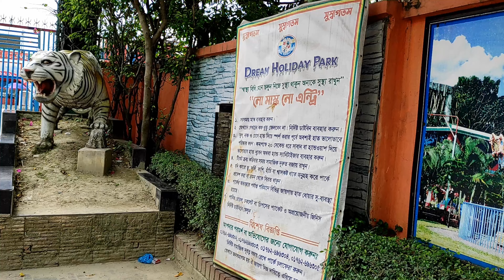Roaming In Dream Holiday Park, Narsingdi part - 01 || ড্রিম হলিডে পার্ক,নরসিংদী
Dream Holiday Park, Narsingdi || ড্রিম হলিডে পার্ক,নরসিংদী || Dream Holiday At a glance

Click to see more about the open & closing time schedule, Address, Ride ticket prices, and Rides packages. please subscribe to my channel  Like & Share this video because Your one click adds a lot of inspiration to give me something new.
Dream Holiday Park Narsingdi.

Entry Fee:
Adult Entry with Safari Park Ticket 320 tk per person (including vat)

Children Entry with Safari Park 0-3 years free Entry  &  up to 8 year's Ticket 200tk per person (including vat)

Water park: 300 taka per person.

Opening & Closing time: Every day 10:00am to 6:30pm

Park Location: Chaitaba, Panchdona, Narsingdi

Cost of Rides:
Per Ride-Per Person 50tk to 100tk
Water Park-Per Person 300tk

Packages:
Family package (4500tk 4 Person for all rides with water park & safari park including vat)

Couple package (2500tk 2 Person for all rides with water park & safari park including vat)

All the rides that are there:
1. Kite Flying, 2. Swing Chair, 3. 9D Movie, 4. Phantom Hill, 5. Water Royal Car, 6. Swing Motor Bike, 7. Speed Boat, 8. Paddle Boat, 9. Air-By Cycle, 10. Roller Coaster, 11. Bullet Train, 12. Ghost House, 13. Water Park, 14. Cable Car, 15. Bumper Car.

Picnic Spot:
There have 2 picnic spots ( Madhurima & Mayabi ) for school, College, University, and Corporate house or your family get-together. You can arrange your memorable picnic in our Dream Holiday Park

Picnic Spot Facilities:

♦ Male / Female Dressing room
♦ Locker (Rental
♦ Water park Dress (Sale)
♦ Music System operating by Dj expert on govt. holidays
♦ Full package of Decorators.
♦ Sufficient amount of hygienic Toilets.
♦ Spacious Shade.
♦ 24 hours Security.
♦ Sound System(prepaid)
♦ Secured Car Parking(Said)
♦ All Ride use(Prepaid)
♦ Food Arrangement(Prepaid)
♦ Instant Power Supply
♦ Air-conditioned two spacious rooms with all kinds of modern facilities.
♦ One Veranda to view the “Natural Scenery” & “Water Park”.
♦ One caretaker for 24 hours to take care.
♦ Secured Private Car Parking.
♦ 24 hours restaurant facilities(Normal,Chinese,Indian Food) Vegetable & Non Vegetable.
♦ Government security arrangement for 24 hours.
♦ Instant power supply for 24 hours.